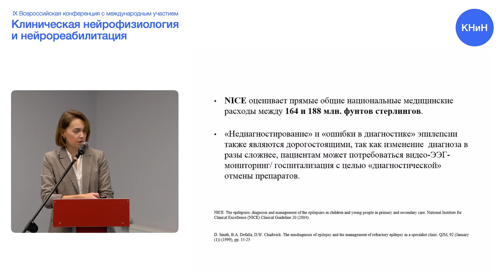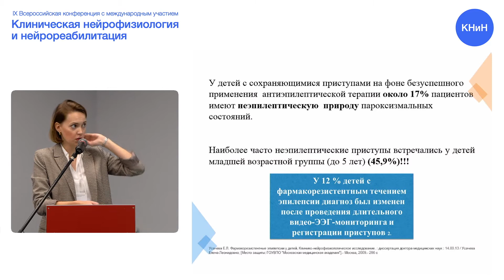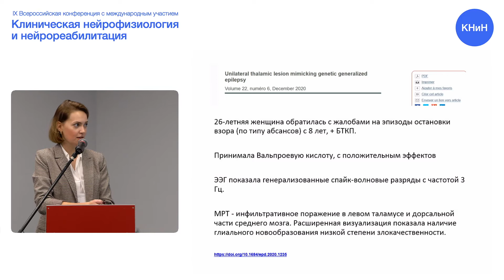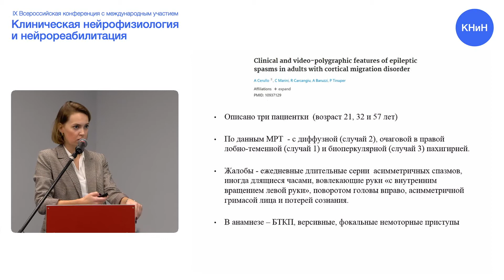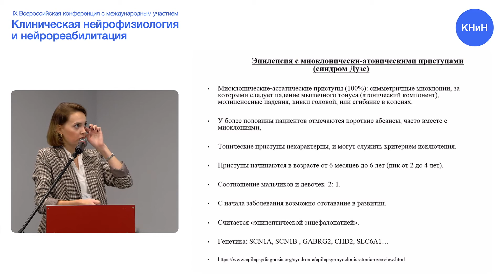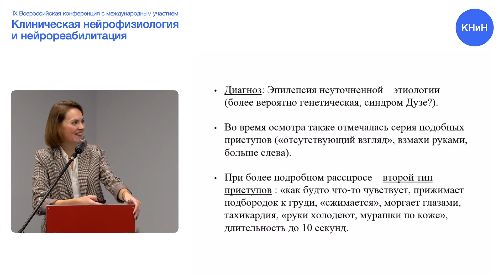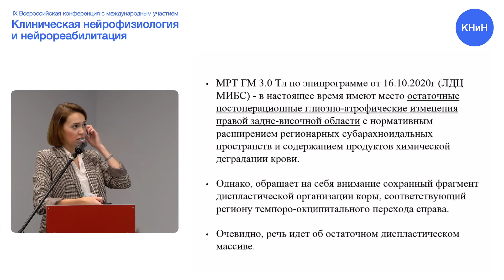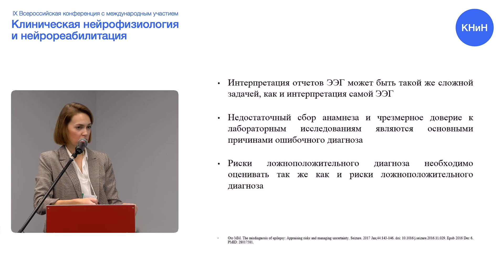О.Д. Ельшина. Фенокопии генетических форм эпилепсии. Клинический случай